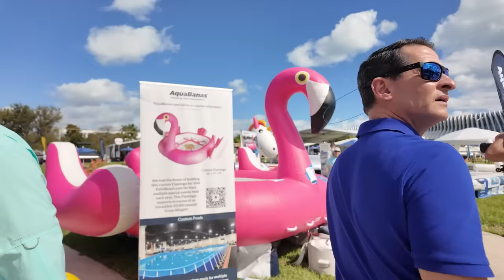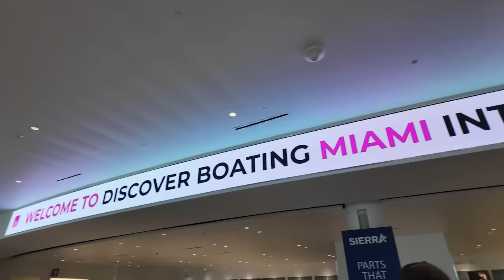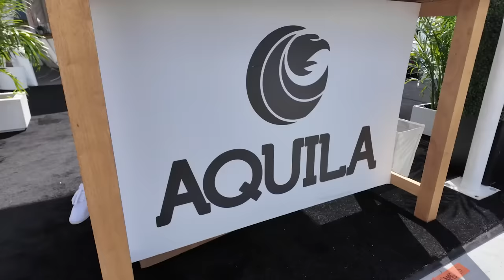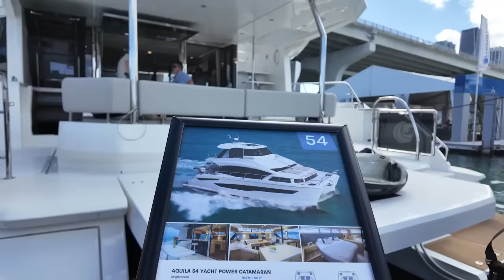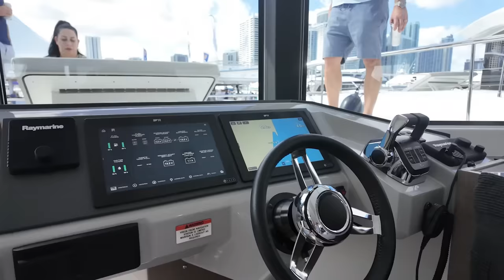Miami Boat Show 2024 – Day 2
Come with us to our second day of the Miami Boat show where we tour the Aquila 54, Leopard 46, and Two Oceans 555!